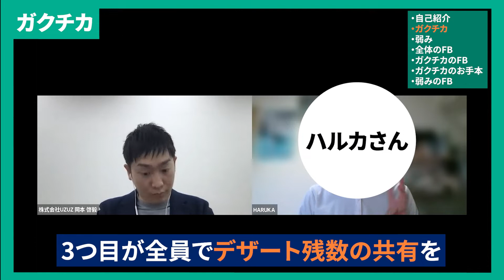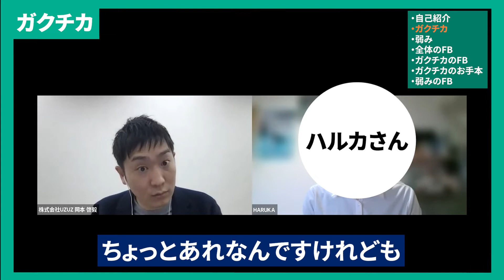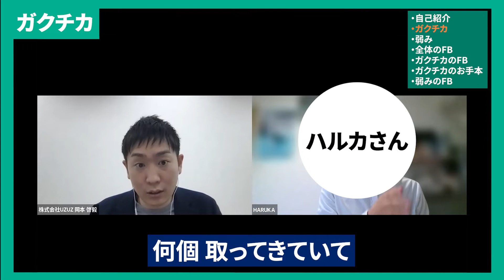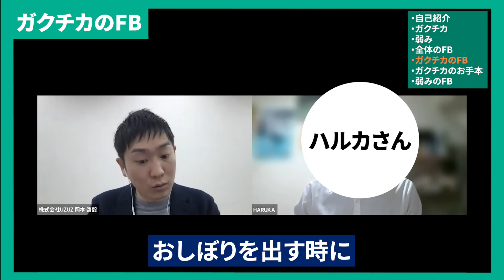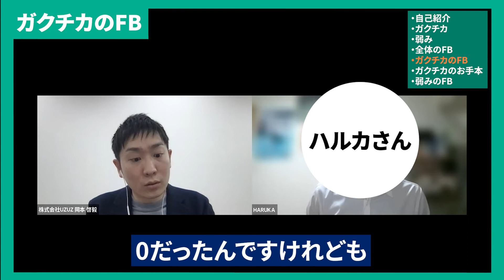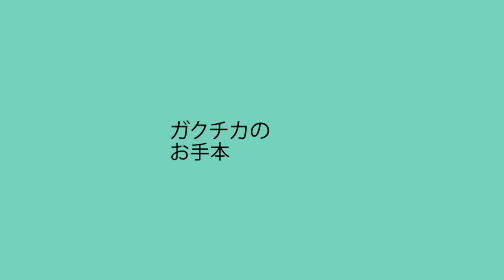【もっと全体に目を向けて！】エピソードを話すときのコツはこれだ！【ガクチカ /弱み】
※撮影したのは1年ほど前になります。

就活のドラえもんを目指す「キャリエモン」は就活相談・自己PR添削・志望動機添削などを受け付け中。ひろさんも回答しています！

ひろさんが経営するUZUZでは、既卒・第二新卒の就職サポートを行なっています。就職サポートを希望する方はこちらからどうぞ！

面接の合格率を高めるための「想定質問集」のテンプレはこちらをどうぞ！

ひろさんとの模擬面接・就活相談・ES添削を希望する方はこちら！

▼面接対策動画をまとめた記事【完全版】はこちら